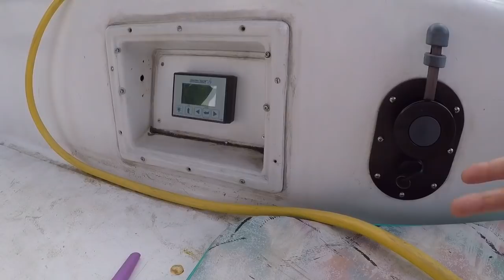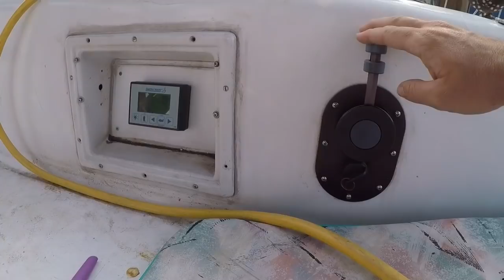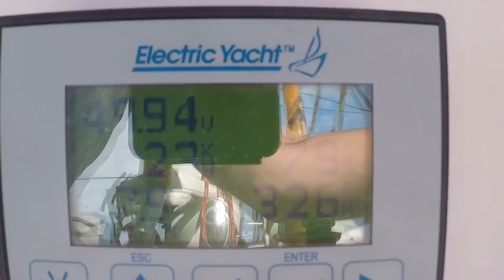Our Electric Motor | Sailing Wisdom Ep 32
Have you heard about electric boats? Have you wondered how well that would work out? Herby describes the ins and outs of our electric motor. Our motor isn't from Electric Yachts and is their QT20 supplied by a 210ah 48v battery bank.